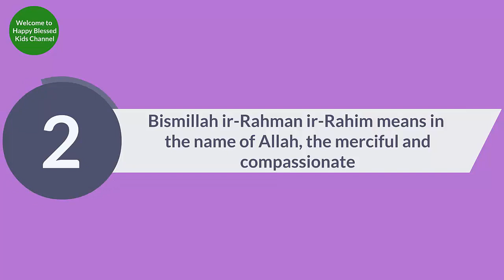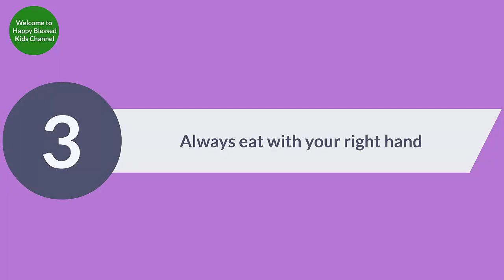Chapter 3 - How to eat in Islam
hadees for kids and islam lesssons for kids